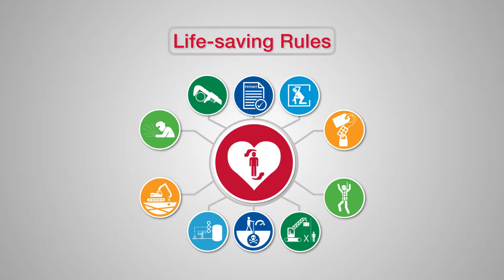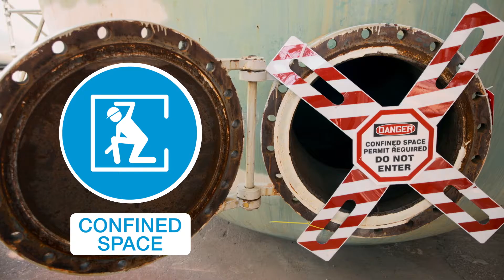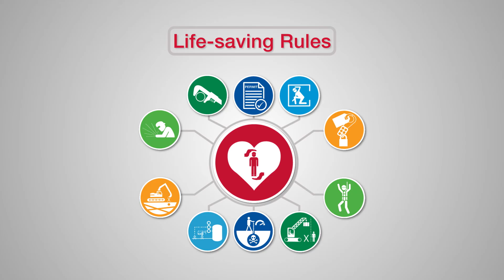The Journey Matters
BASF

We were tasked by our client with creating a safety brand message that evolved their well established narrative of, “work safely, so you can go home at the end of the day”. Having put considerable efforts into this messaging, and seeing great success, our solution needed to reference it subtly, but framed their newest safety initiative in terms of ACTIONS, and the empowering quality that owning one’s decisions can have in an industrial setting.

We created the following piece with the goal to brand the new safety initiative with a voice of  heightened accountability and a focus on the power of one’s actions.

ABOUT LAUNCH MEDIA

Launch Media is an award-winning, full-service media production company. We strategically conceptualize, design, produce and distribute visual content – video, motion graphics, and digital media – that delivers an immediate impact and leaves a lasting impression. Ready to launch?